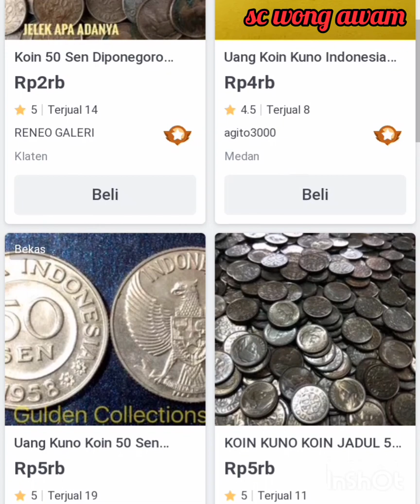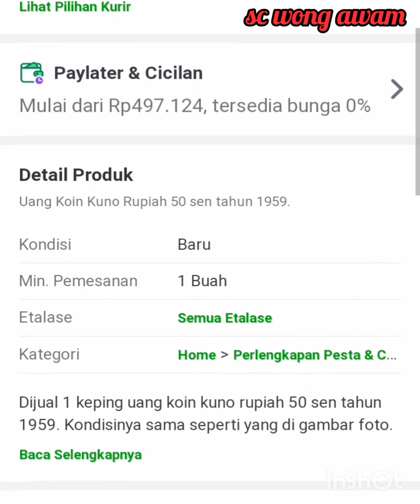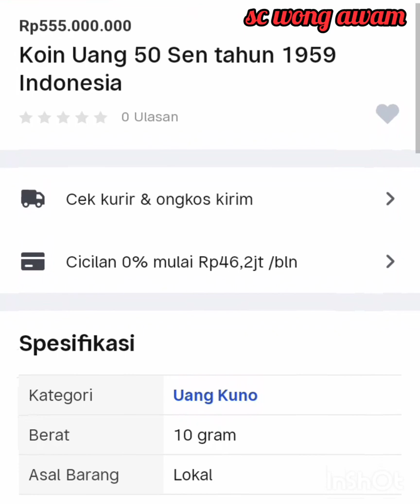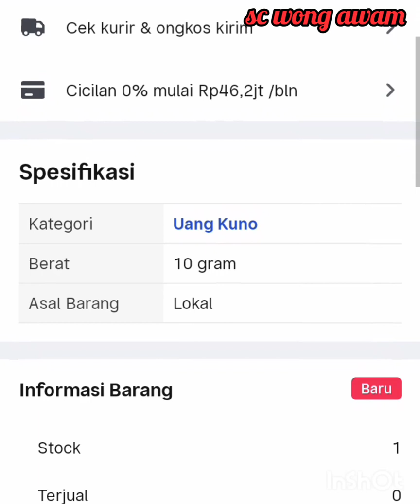koin ini di jual dengan harga yang luar biasa ll DI JUAL 5 JUTA DAN 555 JUTA.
salam sukses  para  kawanku semuanya ...

pada kesempatan kali ini saya menginformasikan tentang daftar harga uang koin 50 sen yang di jual dengan harga yang sangat fantastis .

tonton video nya sampai selesai ya ...jangan di skip2 supaya jelas ..

trimakasih .